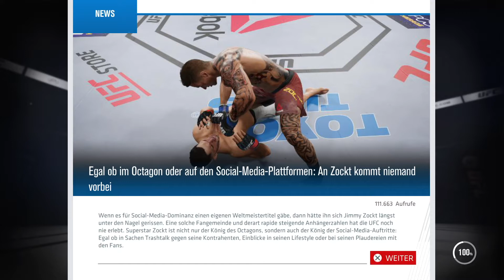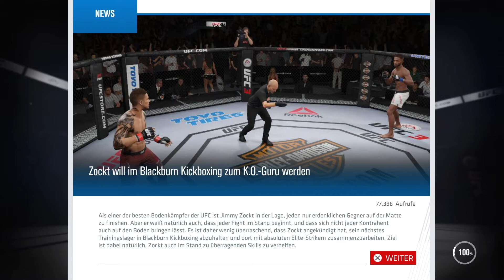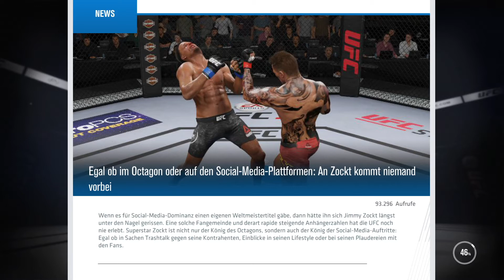UFC 3 Ps4👊💥 Deutsch PART 25 Gameplay(PS4PRO)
Let´s Play auf Deutsch ,Ufc 3 ist ja jetzt in den Stores erhältlich ,lange haben wir auf das Spiel von EA gewartet und das warten hat sich gelohnt ,denn die Grafik und das ganze drumherum sieht einfach nur spitze aus ,es macht richtig Laune sich in die verschiedenen Modi´s zu stürzen und die Gegner zu verdreschen ;-)
Wir legen jetzt gemeinsam mit der Karriere los ,und kämpfen uns bis nach ganz oben ,...!!!
Die Legende am Ende?👊💪

Viel Spass und wenn das Spiel euch gefällt und ihr mich unterstützen möchtet ohne Nachteile für euch könnt ihr z.b UFC 3 bei Amazon über meine Affiliate link kaufen ,das würde dem Kanal echt weiter helfen😁
Danke für dein Support😊

EA Sports UFC 3 PS4
EA Sports UFC 3 XBOX

Mein Mikrofon : Auna MIC-900WH USB Mikrofon Kondensatormikrofon

Euer Jimmy 😎